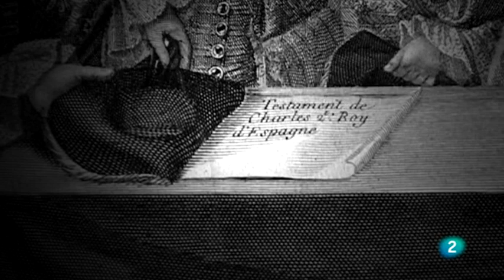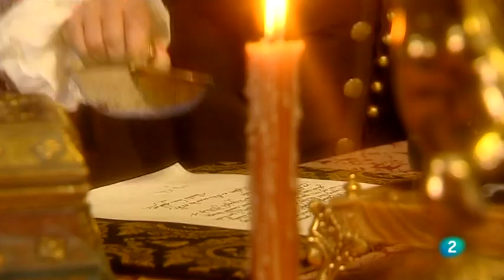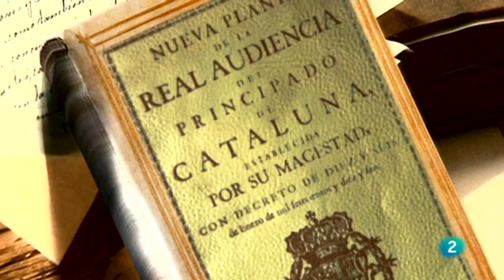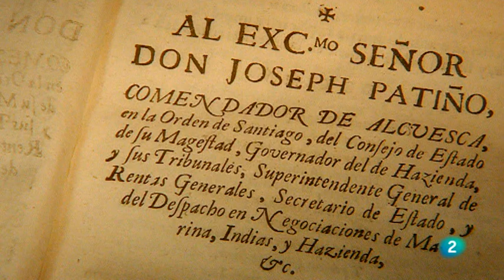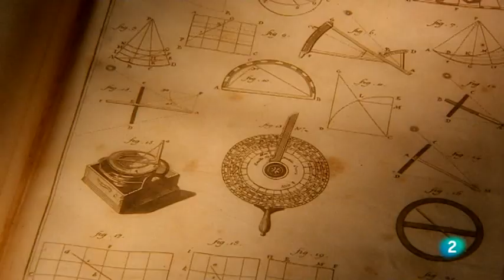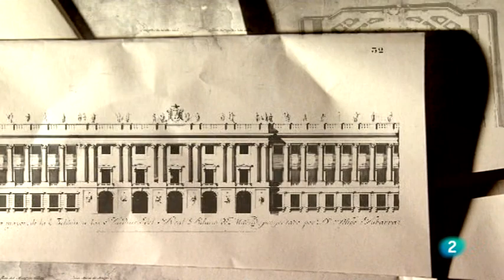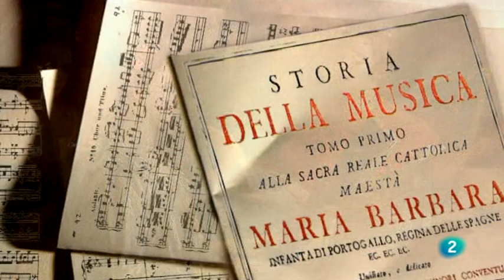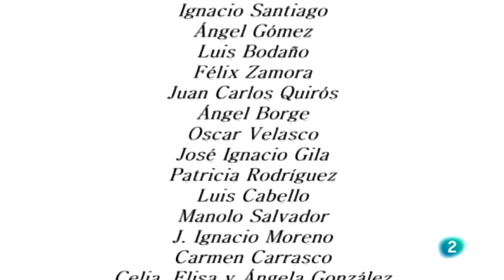[HISTORIA DE ESPAÑA] Los primeros Borbones: la España de Felipe V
Tras la muerte de Carlos II  último Austria, se produce la guerra de sucesión entre Francia y Austria por el trono español. Felipe v (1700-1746), nieto de Luís XIV rey de Francia, asume finalmente la corona. Felipe v centraliza el estado y suprime los privilegios de Aragón, Cataluña, Valencia y Mallorca. Solo respetó las instituciones del País Vasco y Navarra que lo apoyaron en la guerra. Le sucedió Fernando VI (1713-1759) y a este Carlos III (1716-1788).